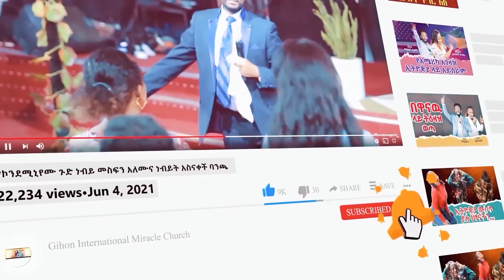ያብዳል በለው ነው //ነብይ መስፍን አለሙ እና ነብይት አስናቀች ባንጫ//